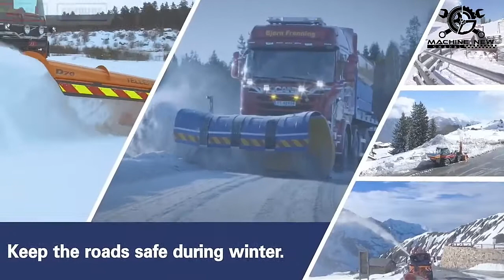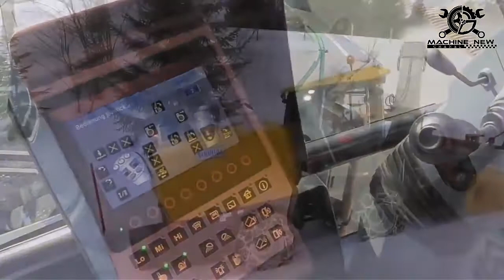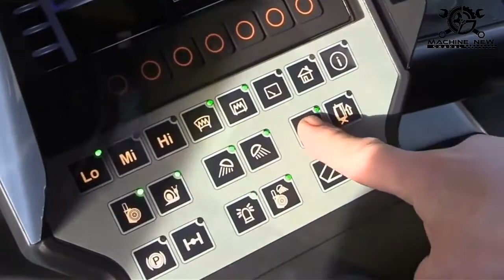Amazing new model machines cleaning the way of Roads...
New types of machines were invented to clean the way of road ...In this video it is really amazing... watch the video and keep watching this channel video...